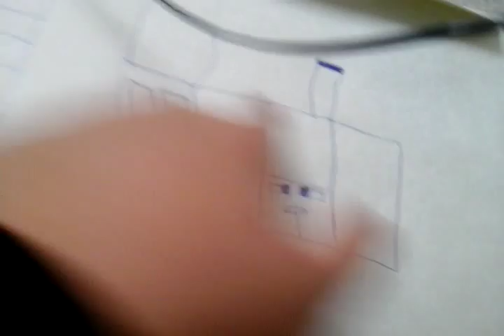Poes van papier ,minecraft